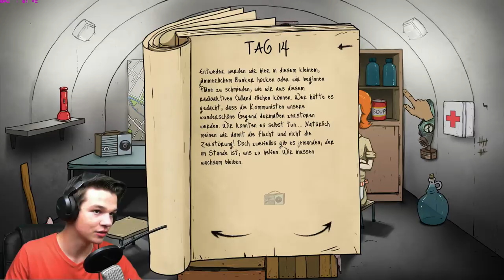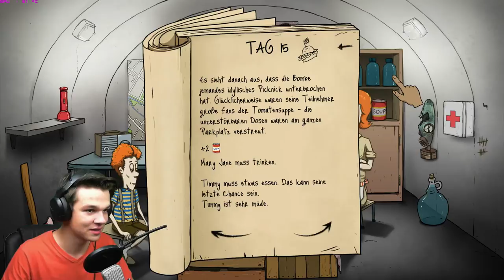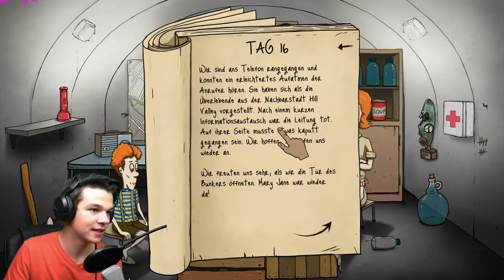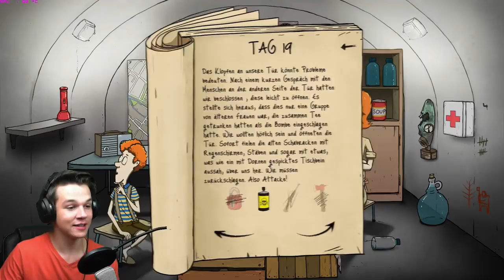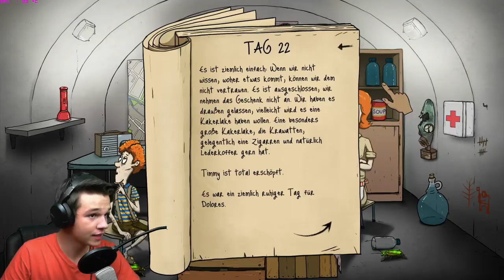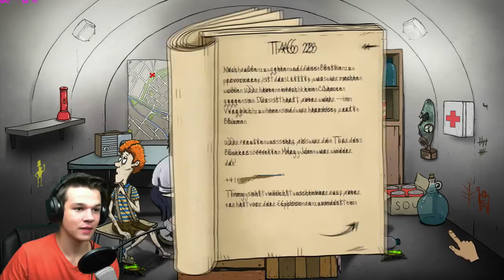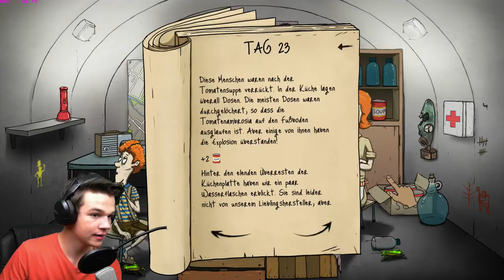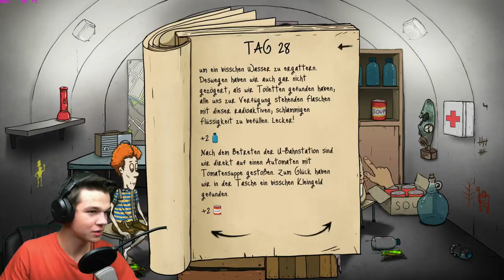BEIN ABHACKEN?! - 60 Seconds #2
►60 Seconds Kampfschaf Kampfschaflp Kampfschaftv Kampfschaf_TV Kampfschaf_LP Let's play letsplay◄

├Twich Die Musik die ich verwende

Programme die ich verwende:

├Audacity
├Photoshop CC
├Fraps
├OBS
├Webcam XP
Mein Equipment: